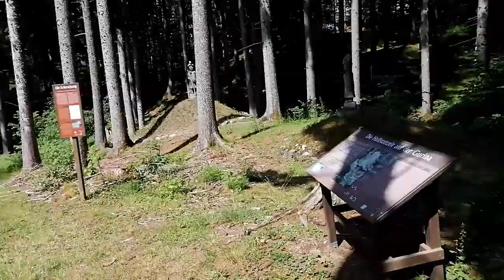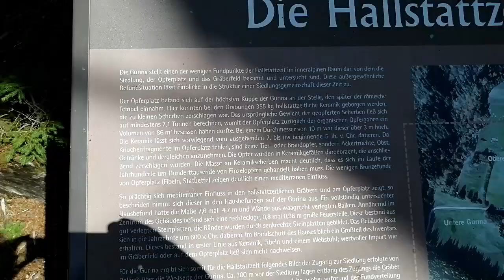FREE SPIRIT Von Kroatien zum Herkules Tempel und alten Grabstätten in KÄRNTEN‼😳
Von Kroatien/Südistrien bin ich direkt in das Gailtal nach Kärnten gefahren. Dort besuchte ich den Herkules Tempel und eine 2700 Jahr alte Grabstätte aus der HALLSTATT-ZEIT.

👌 +Vitamin K2 bei AMAZON sehr zu empfehlen all trans:

👌 Zum Entgiften und Superfood-Chlorella-Spirulina-Kelp Bio Algen:

👌 Lugolsche Jod-Lösung 5 %, diese verwende ich:

👌 Das DMSO Handbuch:

👌 DMSO pharmazeutische Qualität:

👌 MSM Kapseln hochdosiert:

👌 Vitamin K 2 Kapseln:

👌 Vitamin B 12 Lutschtabletten und bioverfügbar:

👌 Den Darm wiederherstellen mit anorganischem Schwefel:

👌 Krebs verstehen und heilen: